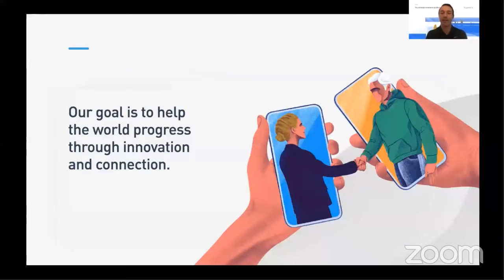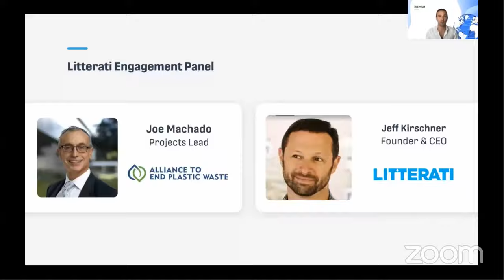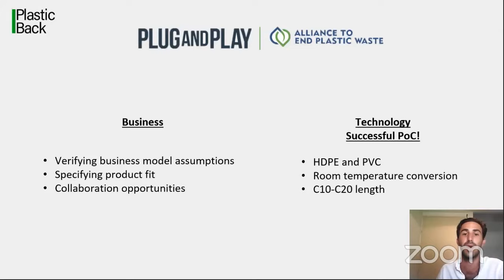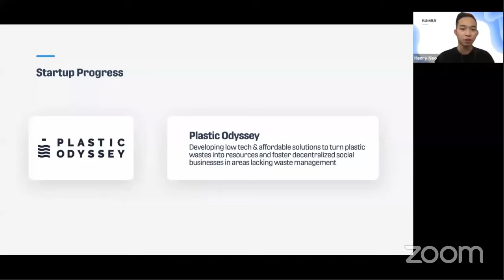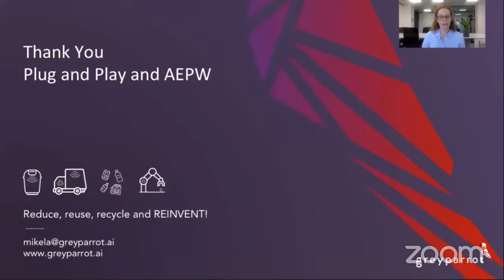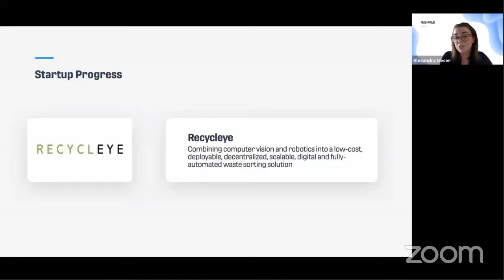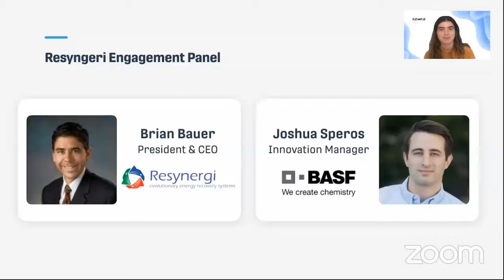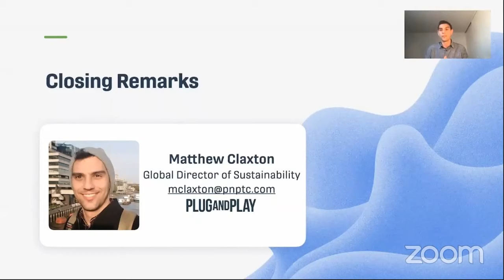End Plastic Waste Showcase, by Alliance to End Plastic Waste | Plug and Play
Plug and Play was thrilled to announce their partnership with the Alliance to End Plastic Waste in October of 2019. Since its inception, 20+ startups have participated in the global accelerator programs located in Silicon Valley and Paris. This event showcased the success between the Alliance, its member companies and these startups. You will hear about strategic partnerships with Alliance Members, investments and funding that have deployed, as well as ongoing POC’s and pilots that are making an impact on our shared goal towards ending plastic waste.